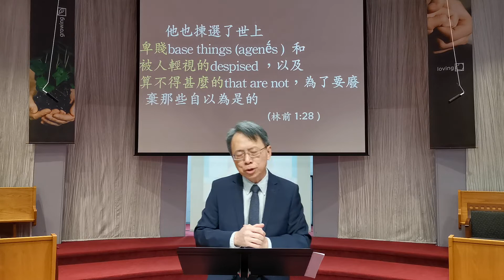粵語堂主日崇拜 | 柔剛弱強| 哥林多前書 1:18-2:5節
溫哥華華人宣道會 信息: 柔剛弱強 講員:   唐福文牧師   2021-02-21